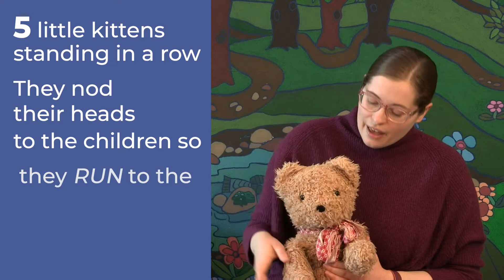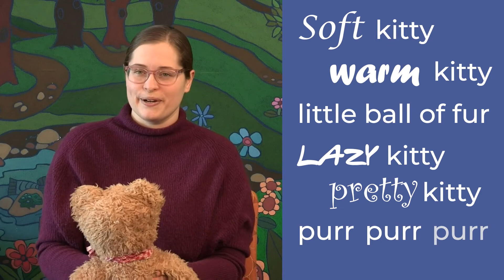Wee Rhymes (Feb. 4, 2021)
Miss Erika has some rhymes and songs for your babies and toddlers.